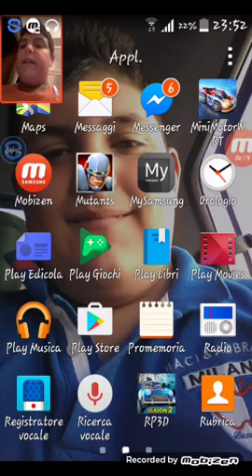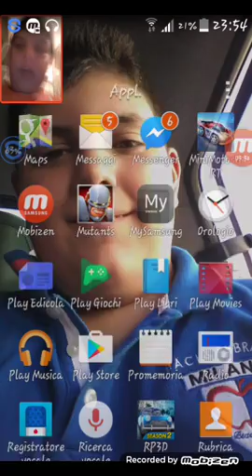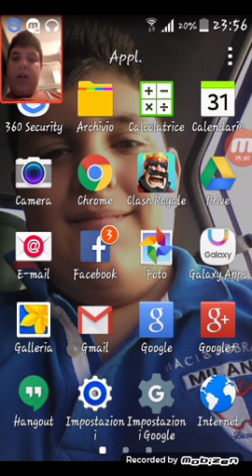VLOG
Oggi faremo la Challenge con i miei amici in piazza lasciate un bel likee Buona visione a tutti